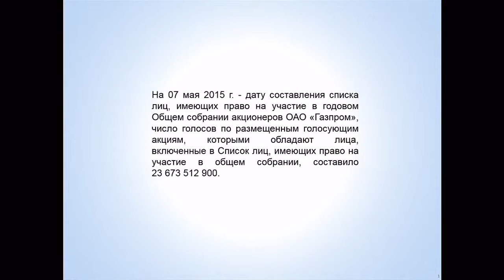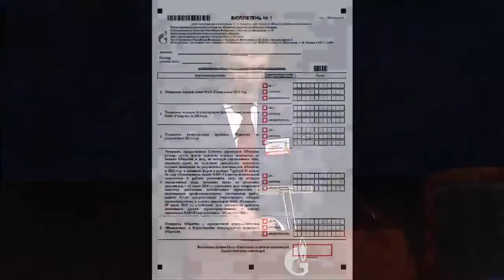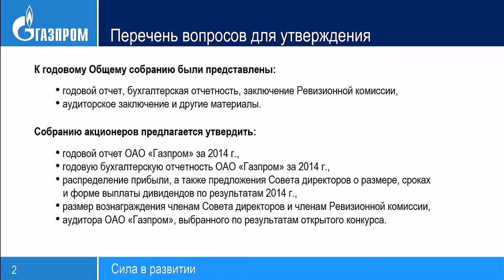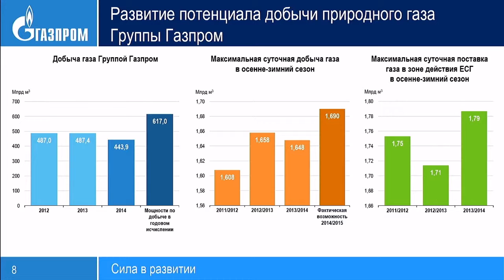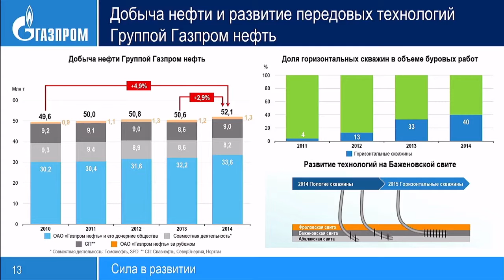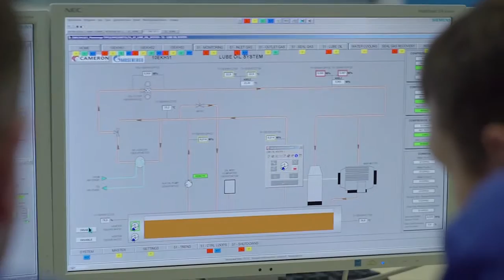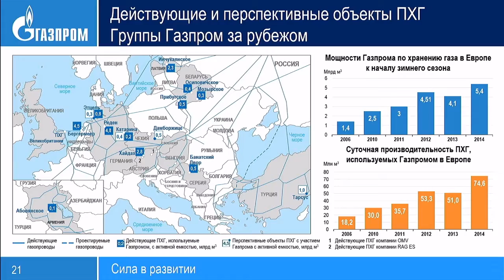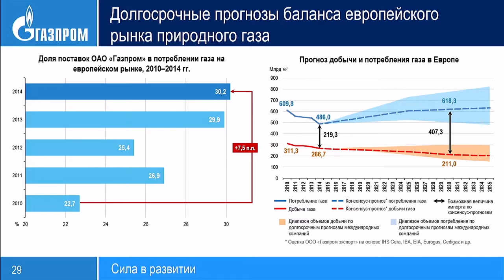Keynote statement by Alexey Miller, Chairman of Gazprom Management Committee (June 26, 2015)